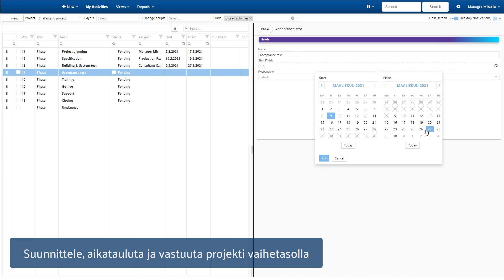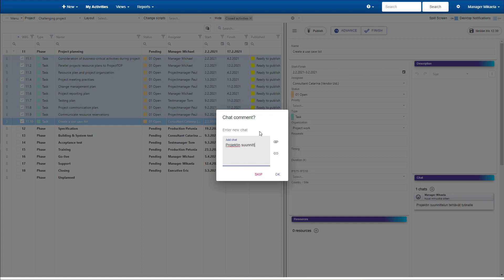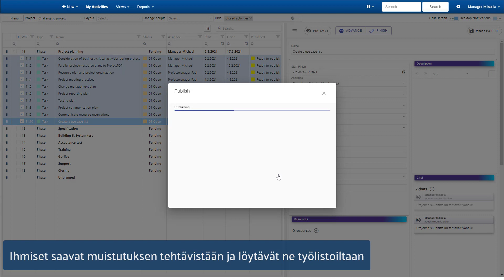Projektin suunnittelu ProjectTOPin Suunnittelupöydällä